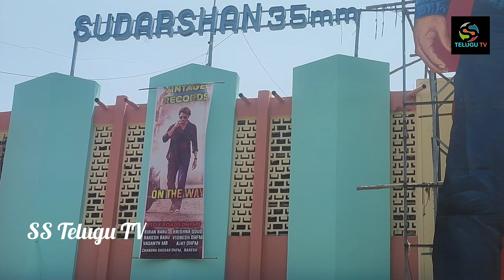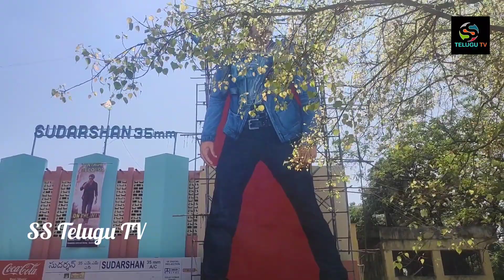Mass Maharaj Ravanasura 80 Feets Biggest Cut Out @ Sudarshan Theater| Ravi Teja Craze In Theatres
Mass Maharaj Ravanasura 80 Feets Biggest Cut Out @ Sudarshan Theater| Ravi Teja Craze In Theatres | Ravi Teja Craze In Hyderabad Theatres| Ravanasura Movie Craze| Ravanasura Trailer| Mass Maha Raj Ravi Teja Mind Blowing Cut Out| SS Telugu TV

WATCH: Mass Maharaj Ravanasura 80 Feets Biggest Cut Out @ Sudarshan Theater Ravi Teja Craze In Theatres Ravi Teja Craze In Hyderabad Theatres Ravanasura Movie Craze Ravanasura Trailer Mass Maha Raj Ravi Teja Mind Blowing Cut Out SS Telugu TV